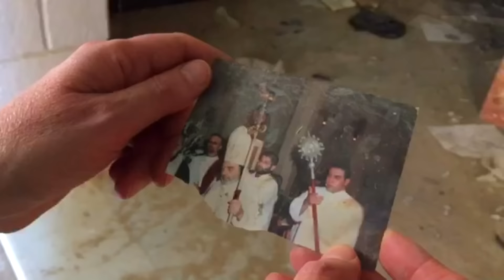Inside the wreckage of an abandoned church in Palmyra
Lindsey Hilsum reports from a devastated Christian church in Palmyra, ransacked by the so-called Islamic State.

Palmyra was retaken from IS by Syrian forces supporting President Assad a few days ago.